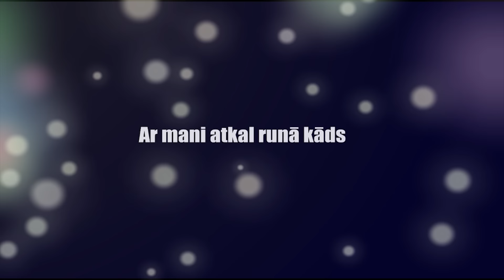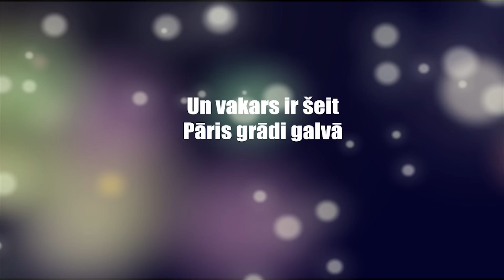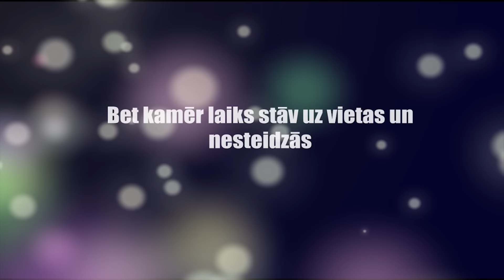DJ Dween & Ivo Fomins pied. Elvijs - "Radio aktīvs" (Official audio)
Laikā kad pasaules mūzikas topos dominē deju mūzika un jaunie producenti arvien biežāk savos projektos iesaista dažādu paaudžu rokmūziķus, viens no latviešu aktuālākajiem deju mūzikas radītājiem DJ Dween uz sadarbību aicinājis liepājnieku Ivo Fominu.
Ivo Fomins par jauno izaicinājumu:- „ Klausoties kas notiek pasaulē un redzot ko dara Avici, David Guetta un citi, vienmēr ir gribējies pamēģināt kaut ko jaunu. Viegli mums negāja, bet ar rezultātu esmu gandrīz apmierināts. Starp citu, drīzumā gaidiet no manis arī kaut ko jaunu man ierastajā žanrā. Viss notiek. Esmu ierindā, esmu uz skatuves."
Producents un mūzikas autors Dween: - „ Dziesmas demo tapa jau pirms gandrīz gada. Arī šoreiz sadarbojos ar tekstu autoru Gati Zotovu, kurš man palīdzēja arī iepriekšējos projektos radot dziesmas „Viņas varā" un „Tu esi karsta".  Tagad ir „Radio aktīvs. Man jau sen bija doma piesaistīt kādu latviešu mūzikas „smagsvaru" un biju noskatījis Ivo Fominu, kurš sākotnēji bija visai atturīgs un skeptisks, bet es neatlaidos. Kopīgi ar ierakstu kompāniju, beigu beigās izdevās Ivo pierunāt uz šo eksperimentu. Ģitāras partijas iespēlēja Roberts Dinters un tad jau Ivo bija gatavs dziedāt. Papildus krāsai pieaicināju arī Sabīni Berezinu, kas iedziedāja fona vokālus un reperi Elviju Roziņu, kurš izpilda repa daļu. Man tas ir liels izaicinājums un gods strādāt kopā ar Ivo Fominu, kuru uzskatu par labāko savā žanrā."

Par sevi un sadarbību ar Ivo Fominu un Dween jaunais reperis Elvijs saka: „ Ar mūziku sāku nodarboties 16 gadu vecumā. Trīs gadu laikā šo to esmu apguvis un man ir savs līdzjutēju loks. Mūzikā darbojos gan kā izpildītājs, gan kā dziesmu tekstu autors. Ierakstu savas dziesmas pie Dween un tur arī saņēmu piedāvājumu piedalīties šajā projektā. man ir liels prieks un gods sadarboties ar vienu no Latvijas mūzikas leģendām Ivo Fominu. Ar rezultātu. šķiet, visi esam ļoti apmierināti.".

Dziesmas producenti drīzumā plāno izveidot dziesmai arī videoklipu.